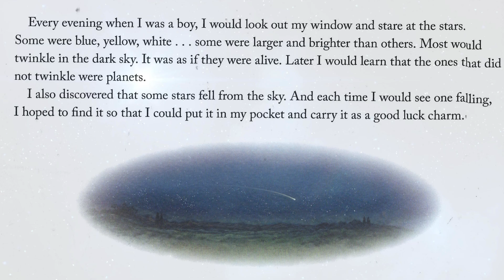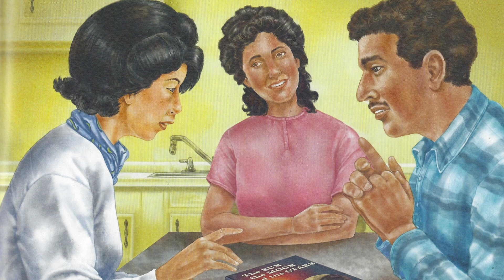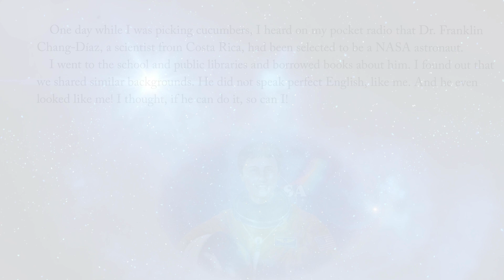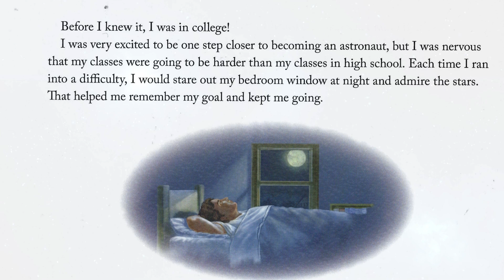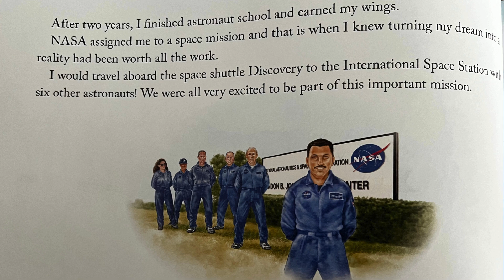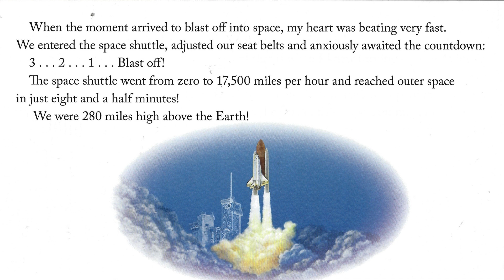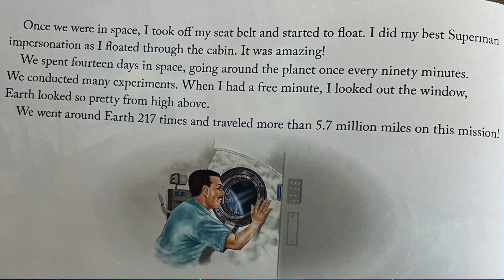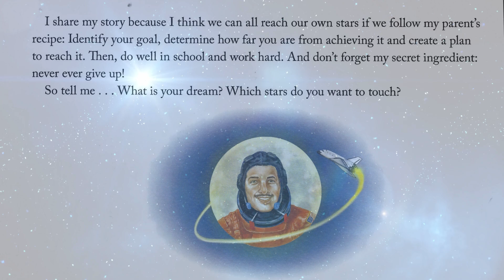Read Aloud | The Boy Who Touched the Stars | Jose M. Hernandez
The Boy Who Touched the Stars tells the journey of a young boy of immigrant parents who decided to live in the United States permanently to give him a better education.  The author Mr. Jose Hernandez himself tells the story of his life and he resilience to one live his dream of touching the stars. 📚

Thank you for visiting my Read and Grow Storytime channel!  It means a lot.